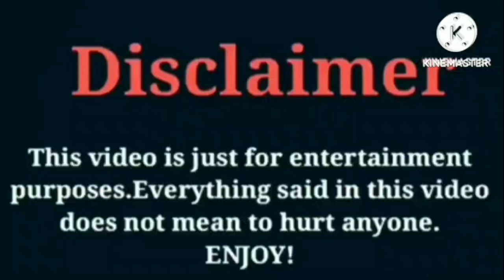Curly Head Monty VS That Girl Lay Lay VS Biannca Prince | Lifestyle | Comparison | Interesting Facts